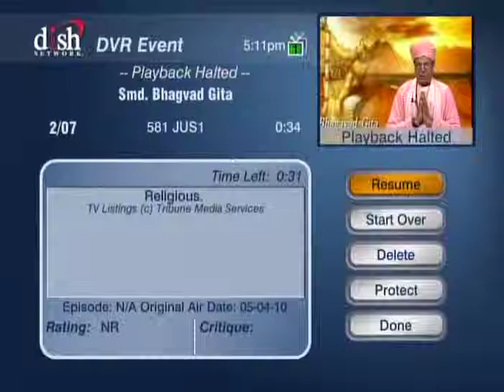HH Sankhya Swami Maharaja 11G Gita lecture in America.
please  try this video may you like this more than much. jai gopal.